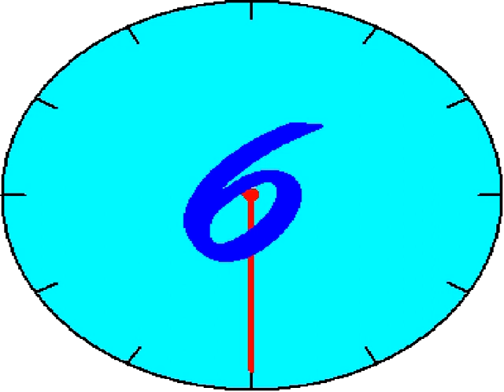Jaranan Part 1